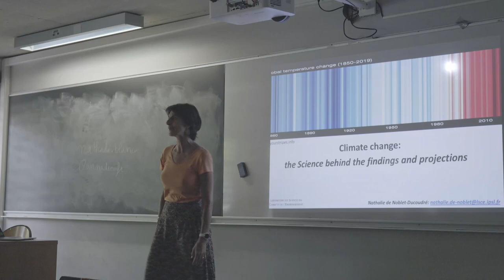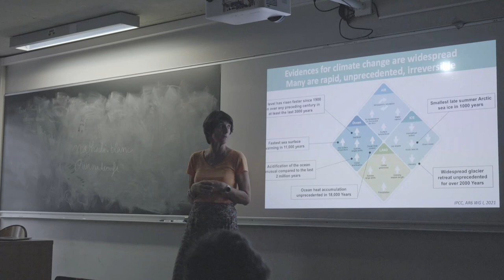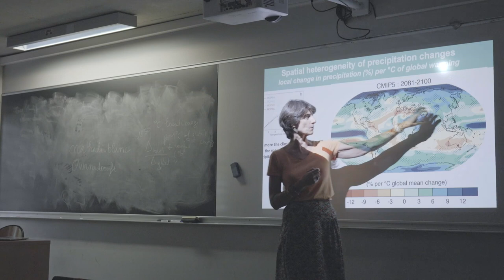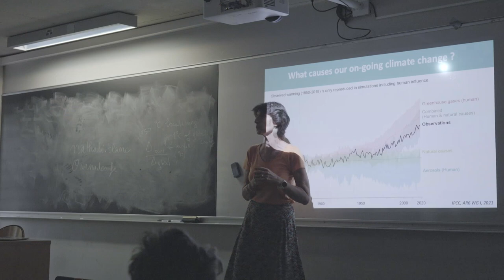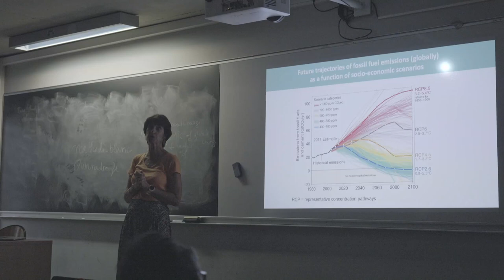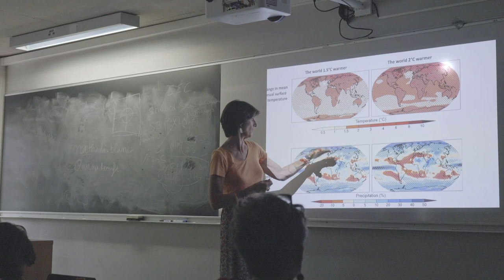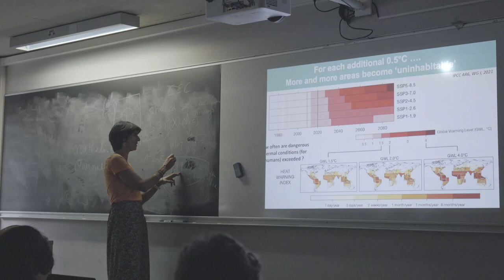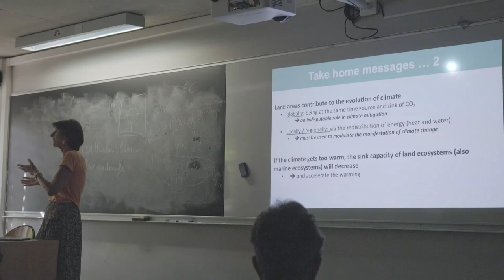Climate change: the Science behind the findings and projections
Nathalie de Noblet-Ducoudré, director of research at CEA, Laboratoire des Sciences du Climat et de l’Environnement